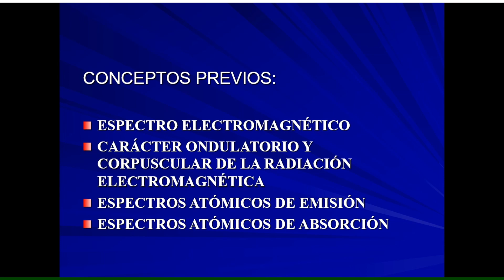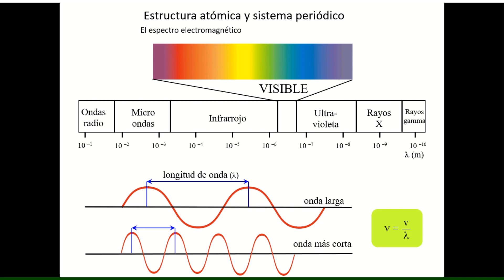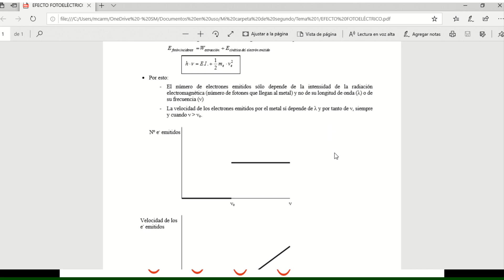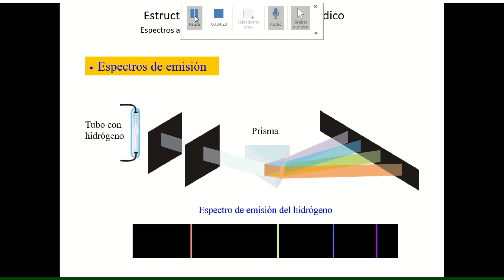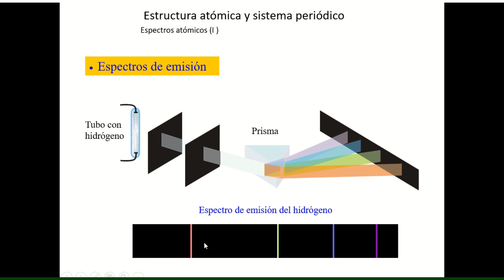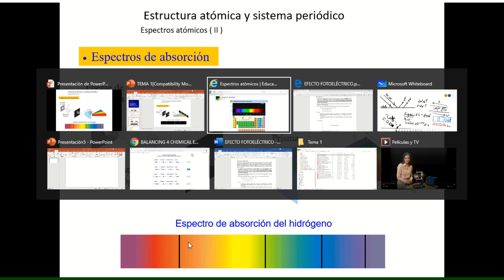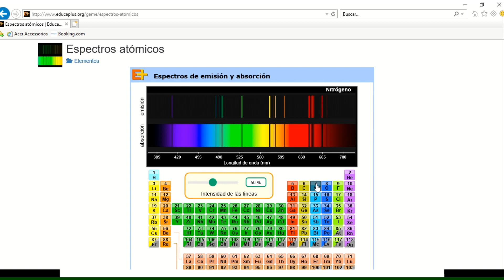Estructura atómica clase 1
Estructura atómica. Conceptos previos